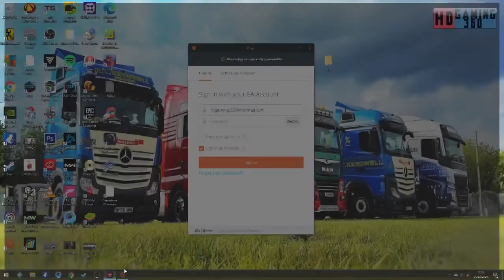Forza Horizon 3 PC Playthrough Part 172